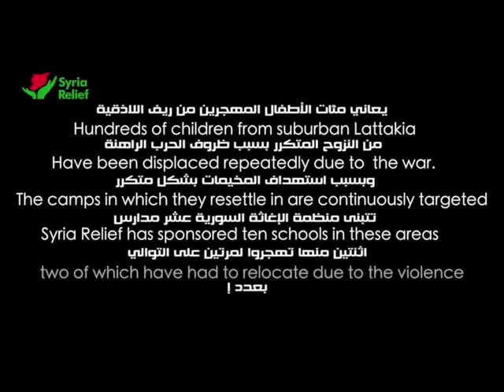An Unbreakable Bond - Syria Relief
Meet Rumaysa and Sundus, two young and vivacious girls living through the turmoil of the Syrian conflict.  These minute but inspirational figures have refused to let their mood, aspirations or their special bond be dictated by their circumstances.